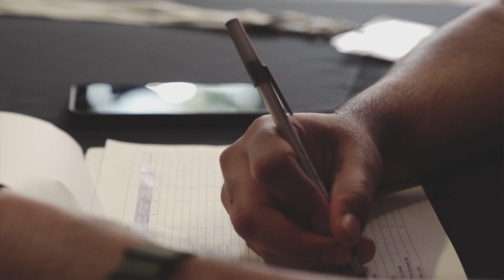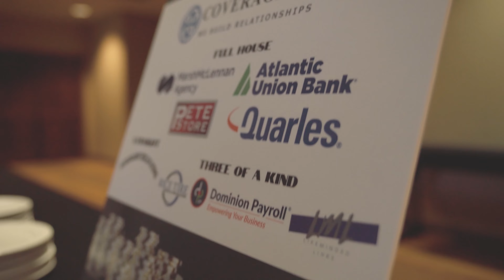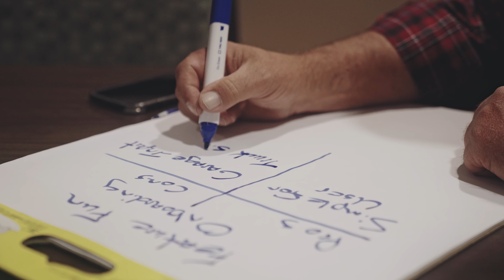Iron SheepDog 2023 Broker User Conference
Iron Sheepdog hosted a Broker User Conference in October 2023 to introduce new features, get user feedback and prioritize new development initiatives. We are a software platform built for the broker. We are getting better every day because of our brokers.